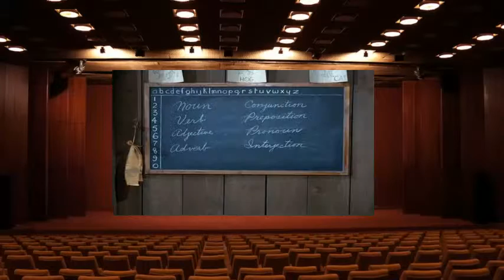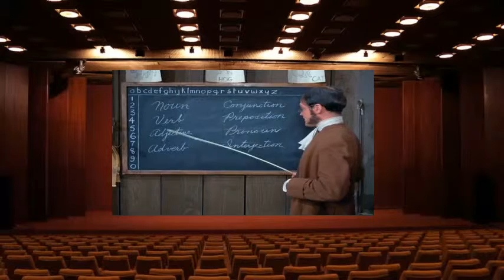Daniel Boone S06E21 Readin', Ritin', and Revoltin'